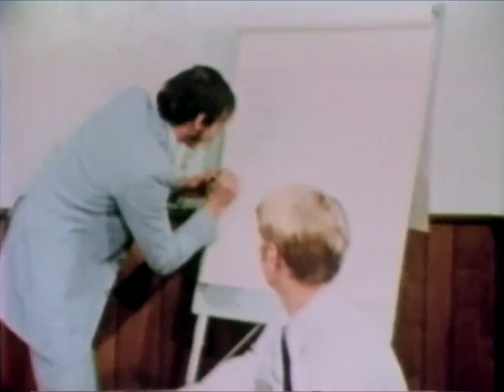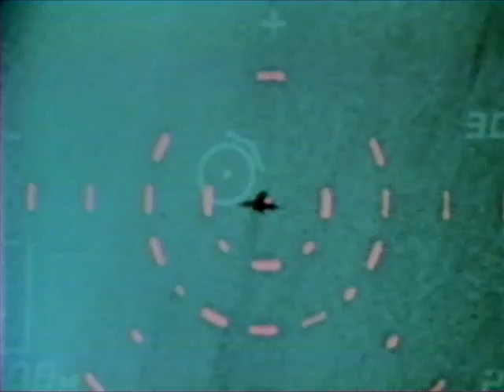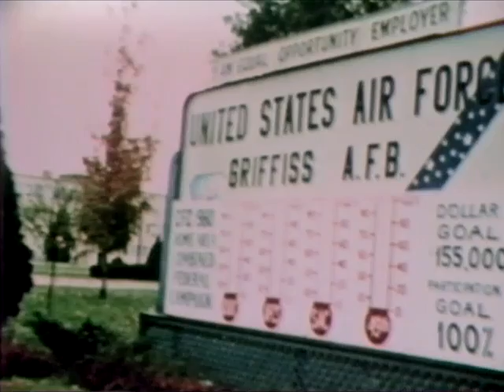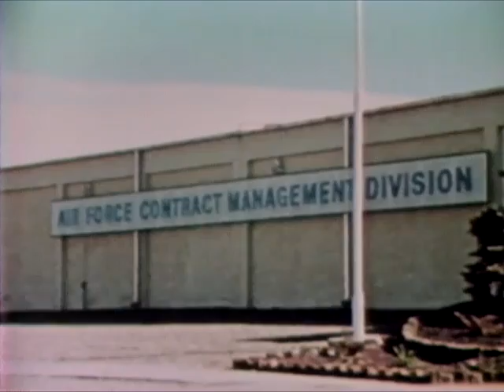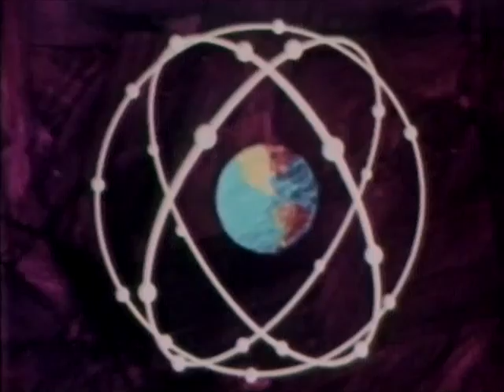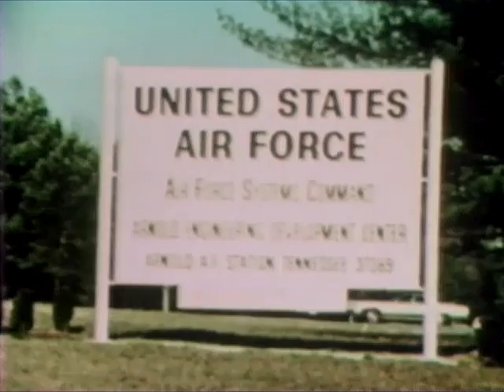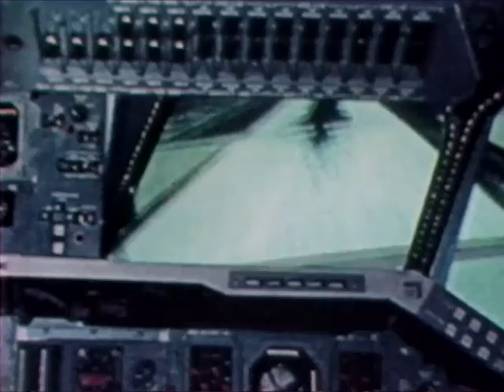Air Force Specialty Code: AFSC STAFF FILM REPORT 288 (1980) - CharlieDeanArchives / Archival Footage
AFSC STAFF FILM REPORT 288

SYSTEMS COMMAND 1980: A COMPLETE OVERVIEW OF THE AIR FORCE SYSTEMS COMMAND MISSION. DESCRIBES THE RESEARCH, DEVELOPMENT, ACQUISITION, TEST, AND EVALUATION ACTIVITIES OF THE COMMAND. IDENTIFIES THE LABORATORIES, PRODUCT DIVISIONS, CENTERS, AND RANGES THAT SYSTEMS COMMAND MANAGES. REVIEWS SEVERAL OF THE NEW TECHNOLOGIES AND WEAPON SYSTEMS BEING ACQUIRED FOR THE AIR FORCE. ALSO EXPLAINS THE COMMAND'S BUDGET AND MANPOWER IN COMPARISON WITH THE AIR FORCE. .